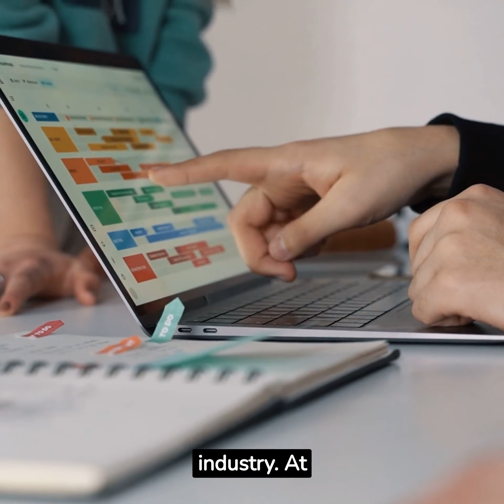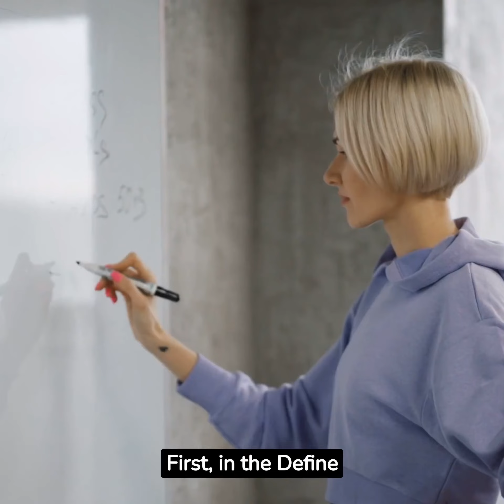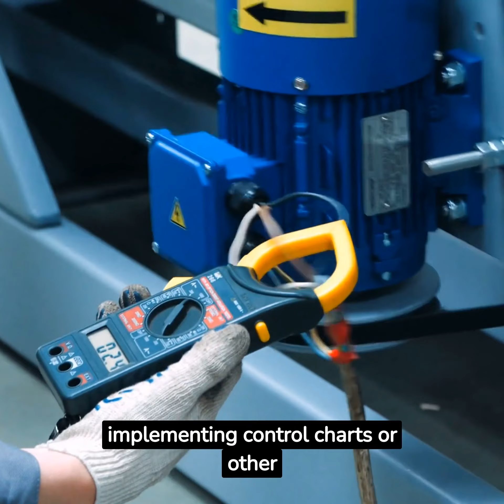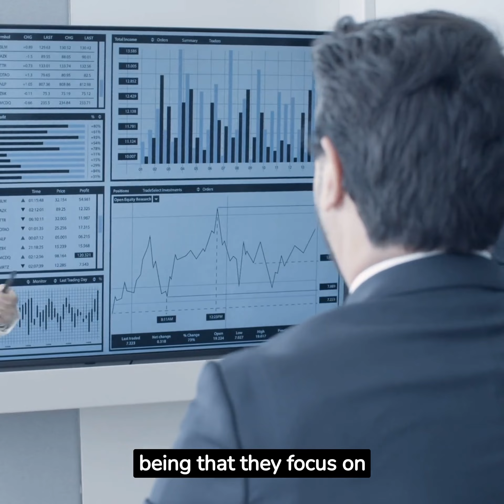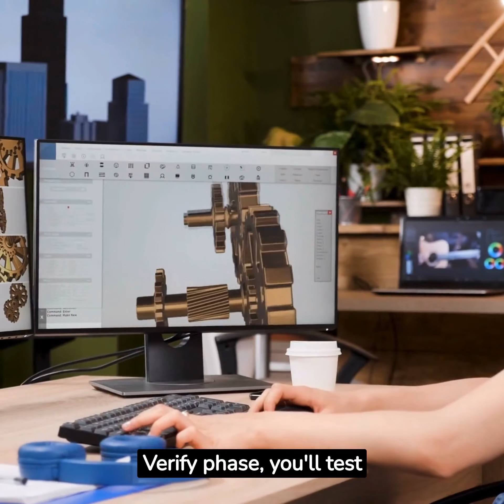Difference between DMAIC and DMADV